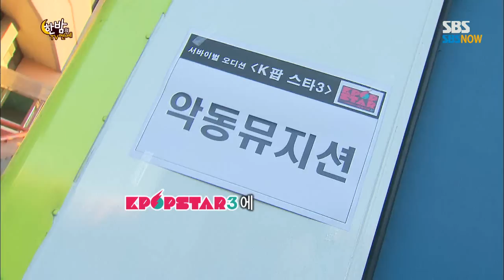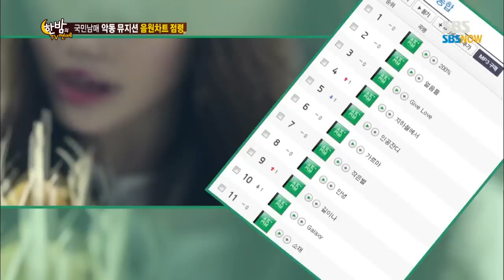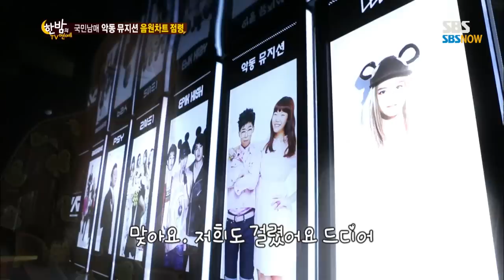SBS [한밤의TV연예] - 국민남매 악동뮤지션 음원차트 점령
SBS 한밤의 TV연예
본방송 Wed(수) 08:55PM